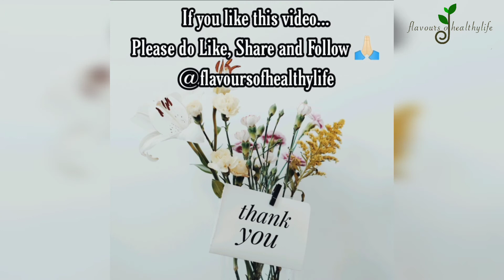Two Ways To Consume Apple Cider Vinegar|For Effective Weight Loss |ऐप्पल साइडर विनेगर ड्रिंक रेसिपी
In this video, I shared you to make two types of Apple cider vinegar drink recipe as morning detox drink for effective weight loss.

Vinegar is used in cooking, baking, and salad dressings and as a preservative. There’s a lot of acid in it, so drinking vinegar straight isn’t recommended. It can cause problems, like eroding the enamel of your teeth, if you get too much.

• Super Easy Detox Salad Recipe For Weight Loss| Lunch/Dinner Recipe| वजन कम करने के लिए हेल्दी

Wish you a Healthier Life Ahead
Flavours Of Healthy Life